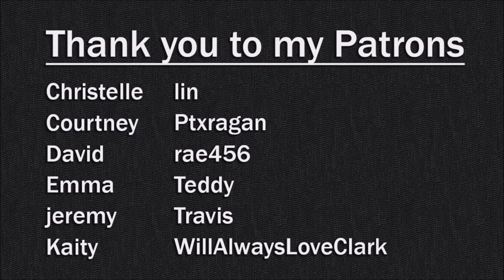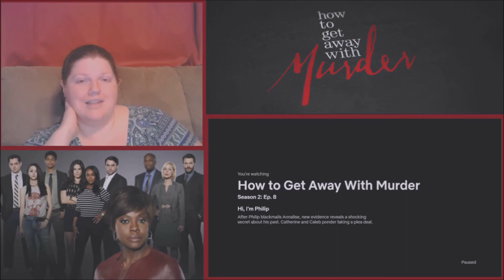How To Get Away With Murder S02E08: Hi, I'm Philip | Reaction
Philip confronts Oliver. Sinclair continues to be a pain.

This show airs on ABC and is distributed by  Disney–ABC Domestic Television
Produced by Shondaland, NoWalk Entertainment and ABC Studios
Created by Peter Nowalk
infringing.